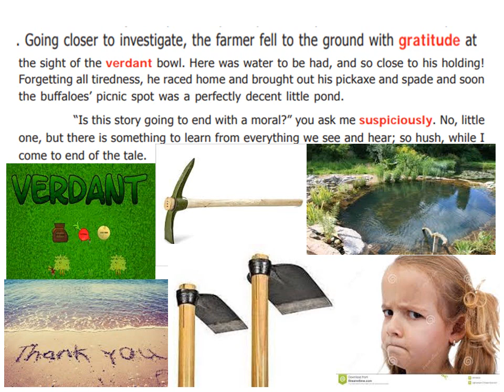WHO OWNS WATER Section 3 Part 2 STD 6 Unit 1 Term 3 TN Text Book Explained In Tamil